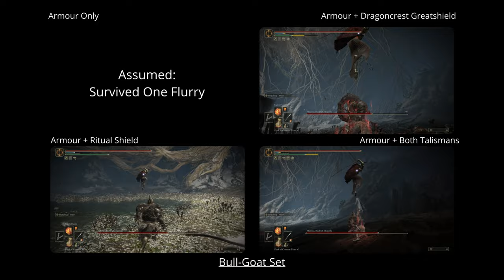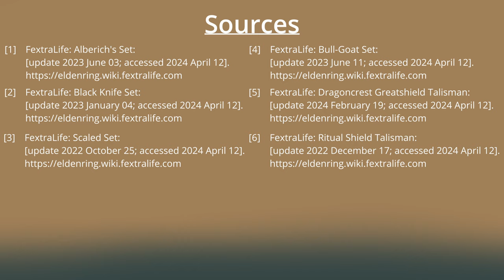Can You Survive Malenia's Waterfowl Dance?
Malenia's Waterfowl Dance has been kicking all of our butts. Which lead me to the question: Is it possible to survive the full flurry. Join me as I ran through several cases to see if it was possible to survive it.

Hey, I'm making a video game! Check out the prototype on my itch.io account: